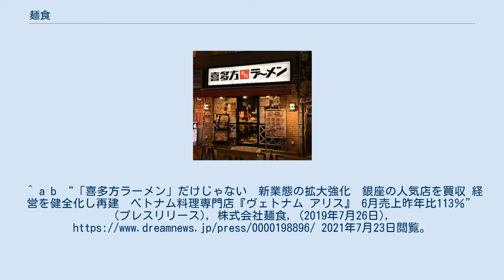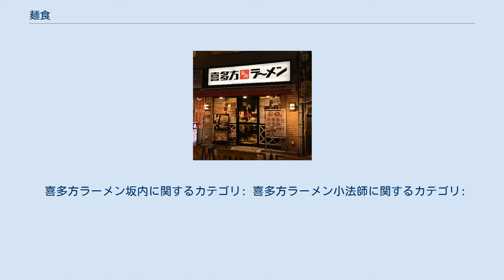麺食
株式会社麺食（めんしょく）は、東京都大田区に本社を置く会津・喜多方ラーメンのフランチャイズ事業を行う企業。
 坂内食堂 福島県喜多方市内にある坂内食堂の店主の協力により、東京都港区新橋に会津・喜多方ラーメンの店「くら」を開店。
フランチャイズ事業を軸とした企業を設立するため、坂内食堂の店主を相談役に迎えて「株式会社麺食」を設立。
屋号を「会津・喜多方ラーメン坂内」とした。
 その後、「喜多方ラーメン坂内」「喜多方ラーメン小法師」「喜多方食堂」の3屋号でフランチャイズ展開している。
その他、うどん・そば店、スペインバル、ベトナム料理店(2019年4月買収)を運営。
 一般社団法人日本フランチャイズチェーン協会正会員。
 喜多方ラーメン 2021年7月現在、首都圏に54店舗(うち東京都に31店舗)、東日本に4店舗、西日本に5店舗の国内計63店舗に加えて米国に6店舗を展開。
 一部の店舗では学割サービスを実施しており、学生証の提示で麺類がどれでも50円引きとなる。
^ a b “「喜多方ラーメン」だけじゃない　新業態の拡大強化　銀座の人気店を買収 経営を健全化し再建　ベトナム料理専門店『ヴェトナム アリス』 6月売上昨年比113％” (プレスリリース), 株式会社麺食, (2019年7月26日), 2021年7月23日閲覧。
 ^ “喜多方ラーメン坂内について”. 喜多方ラーメン坂内. 2021年8月3日閲覧。
 ^ “店舗案内”. 喜多方ラーメン坂内. 2021年7月23日閲覧。
 喜多方ラーメン坂内に関するカテゴリ: 喜多方ラーメン小法師に関するカテゴリ: